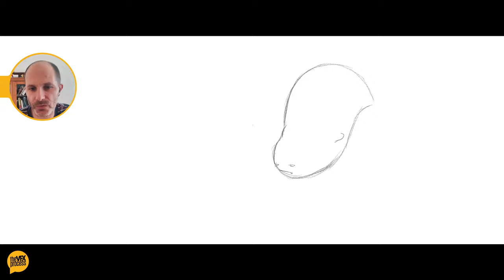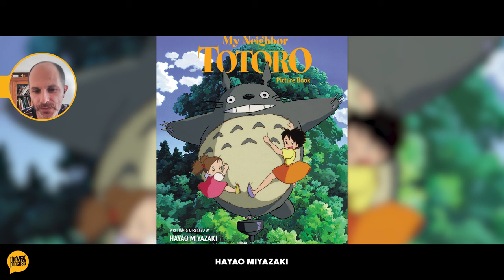Award-Winning 2D Animated Music Videos | Marcos Sánchez | VFX Podcast #23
The VFX Process Podcast #23 | Jamie speaks with Marcos Sánchez about his Award-Winning 2D animated short films and music videos.

The VFX Process... Getting Intimate With Your Industry!

Marcos Sánchez is a Chilean animator, and filmmaker who's unique 2D animated short films and music videos have been featured in prestigious film festivals worldwide.

⏰TIMECODES⏰
00:00 - Intro
01:36 - Animated Music Videos
04:03 - Animating Over Old Footage
06:04 - SHORT - Something In The Garden
10:09 - Inspiration
12:04 - Building A World To Explore
14:47 - Work Life Balance
15:37 - SXSW / Sara Gunnarsdottir
16:27 - Staying Motivated In Animation
17:24 - Advice For Animators
18:01 - Outro